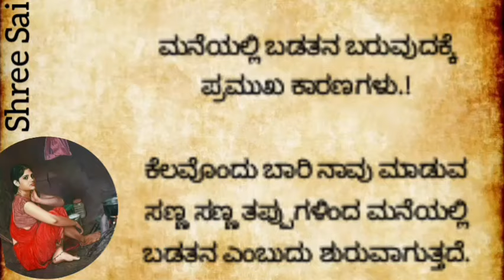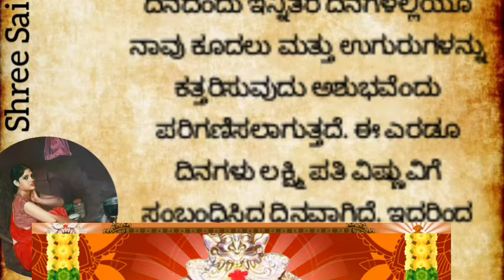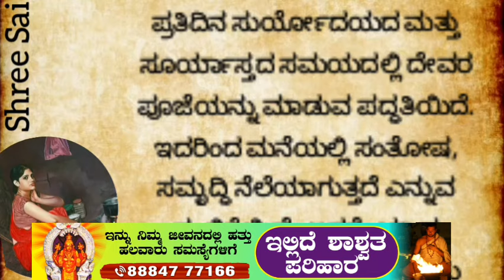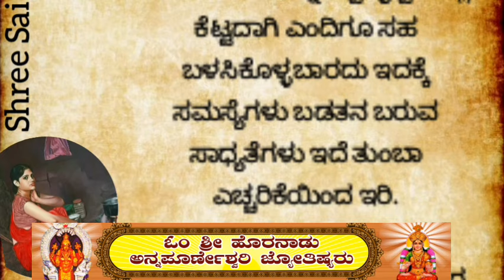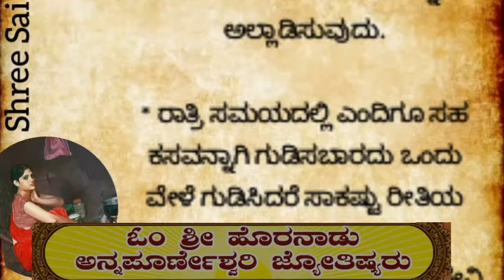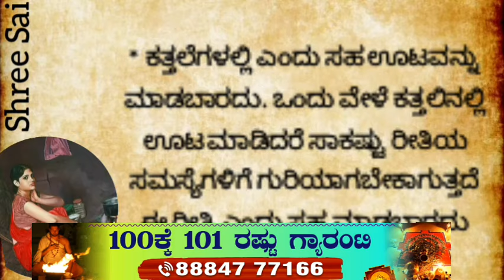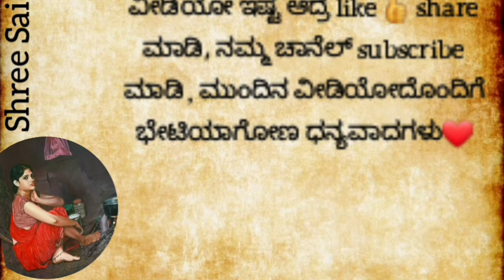ಬಡತನ ಸಮಸ್ಯೆಗೆ ಕಾರಣಗಳು usefulinformationinkannada usefulinformation in Kannada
ಬಡತನ ಬರಲು ಮುಖ್ಯ ಕಾರಣ.!